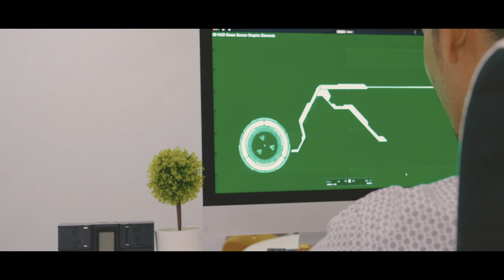เดอะซีรี่แกงอ่อม EP 19